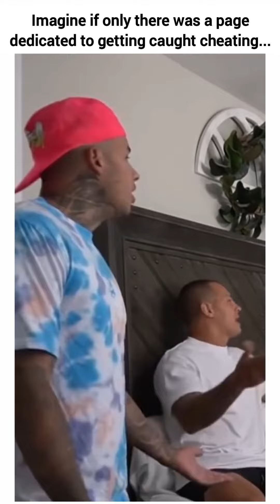MODERN-DAY JEZEBEL'S DON'T GIVE A F*CK. GENTLEMEN 🚹, CHOOSE WISELY, IT'S GETTING NASTY OUT HERE!